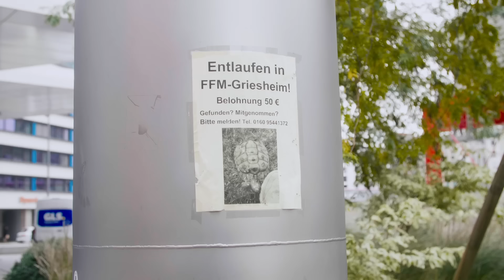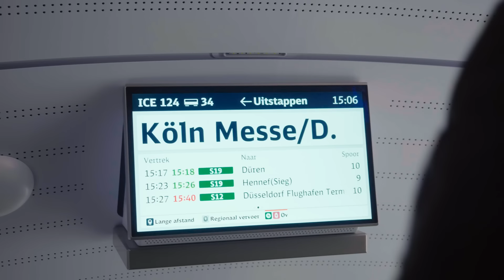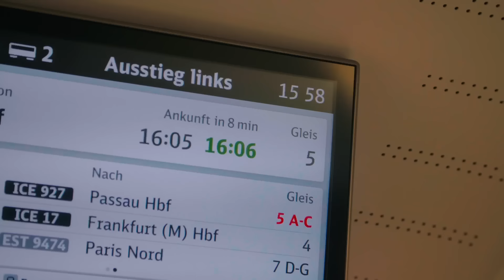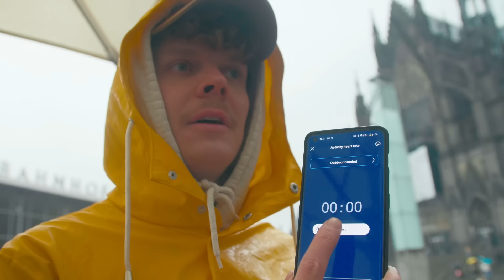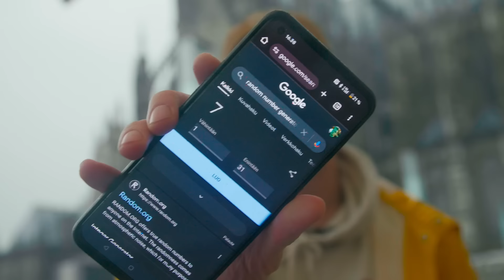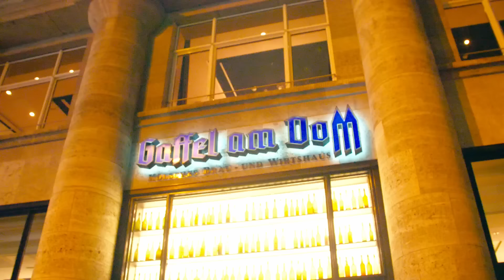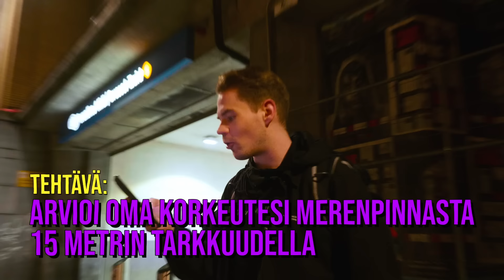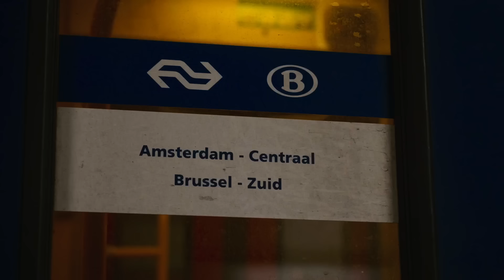KUMPI VALTAA EUROOPAN 72 TUNNISSA? | Jakso 1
Kumpi pystyy valloittamaan enemmän Euroopan kaupunkeja kolmessa päivässä - Miska vai Herba?